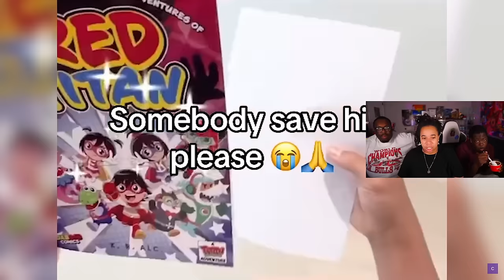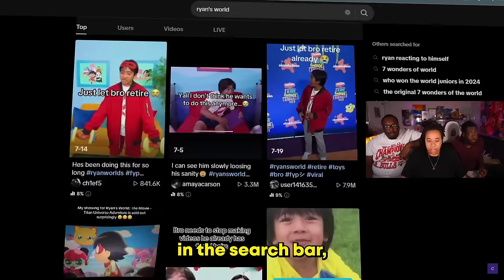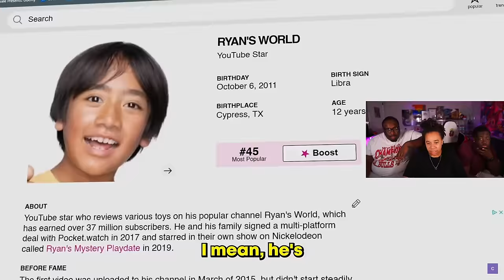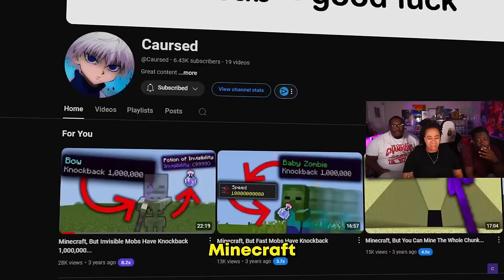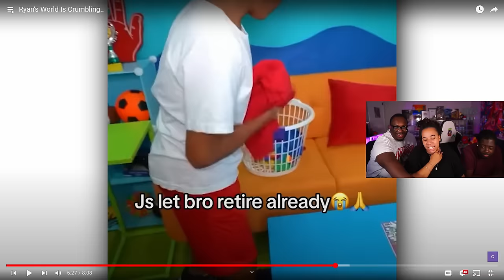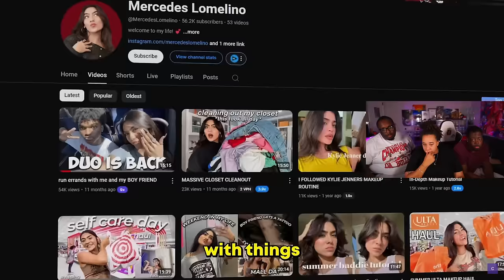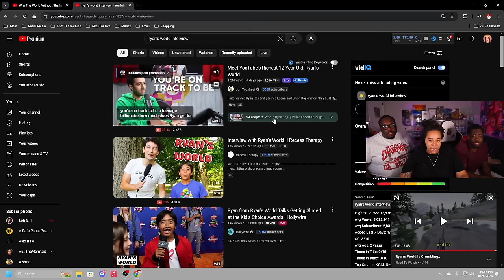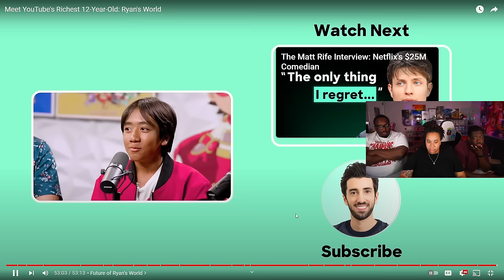Ryan is getting TOO OLD.....and it shows!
SEND US COOL STUFF:

AARON JONES
9659 N SAM HOUSTON PKWY E